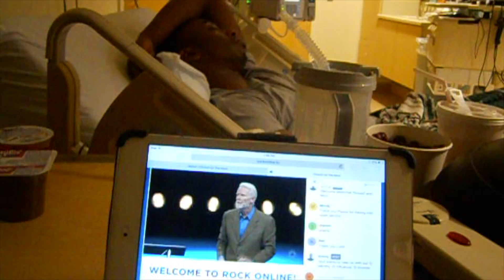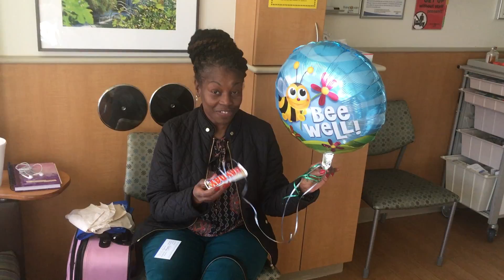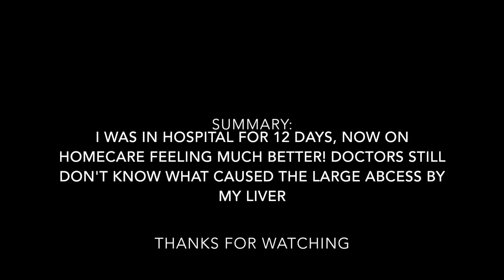AMENZ IN THE HOSPITAL | BELIEVING GOD | VLOG 2 Part 1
Vlogged some of my time in the hospital, I could not get everything that went on but here is a snippet of some events that happened.  Shoutout to my beautiful Wife for being with me every step of the way!

My Church:
Church on the Rock: